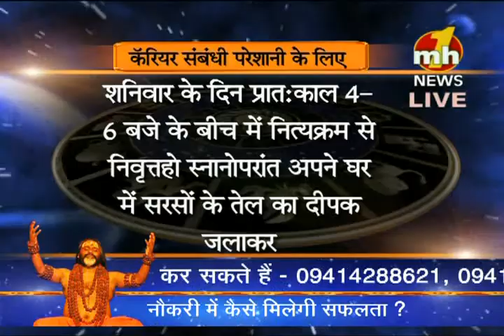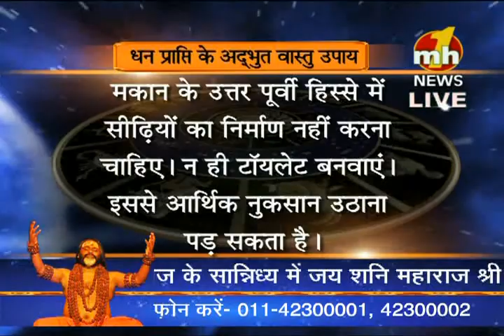Jai Shani Maharaj Daati Ek Ehsaas On MH ONE NEWS CHANNEL Part - 3(25 February, 2012)